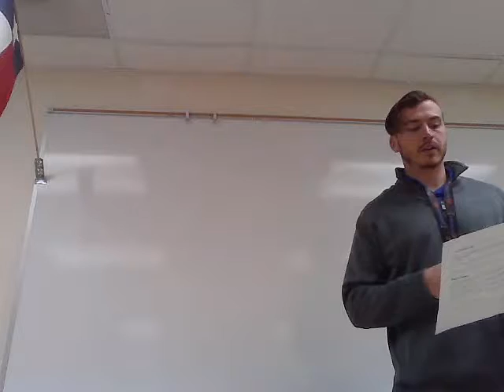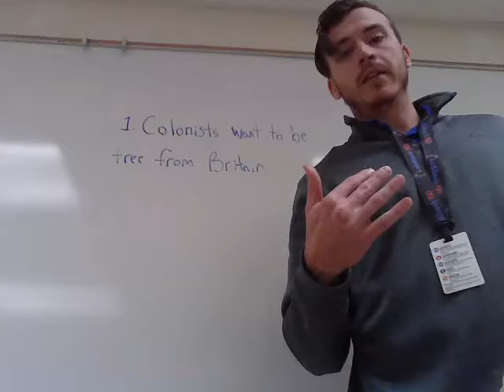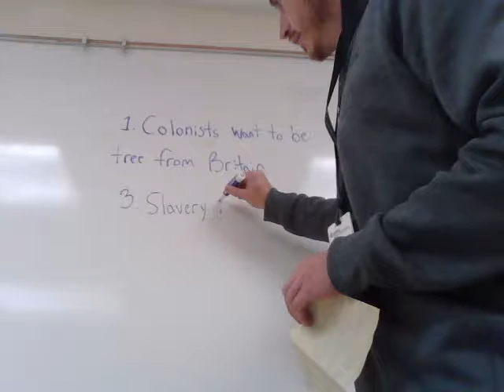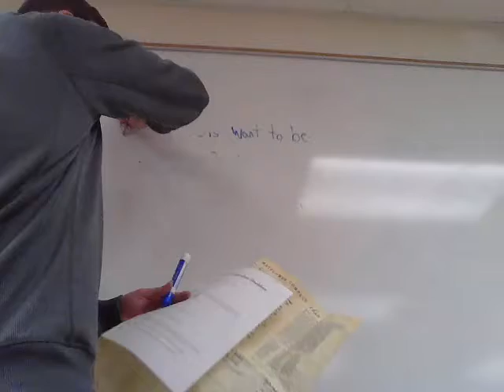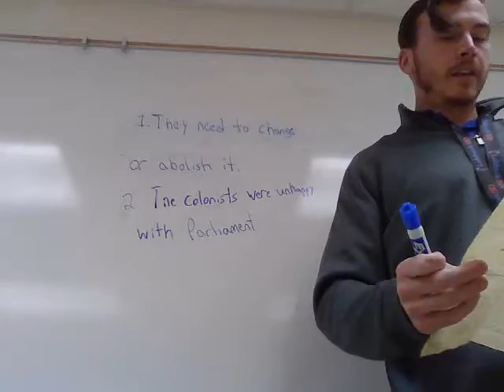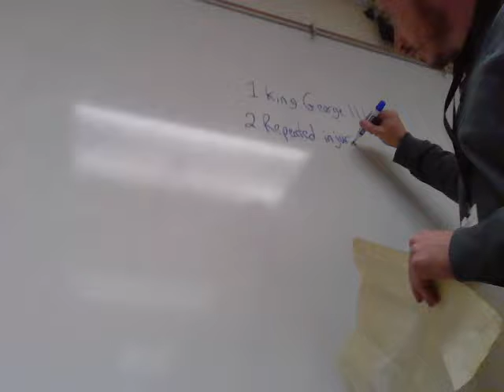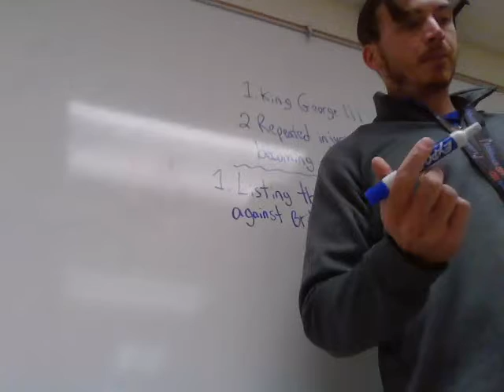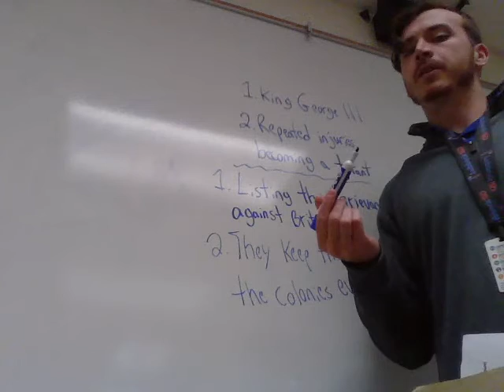Declaration of Independence